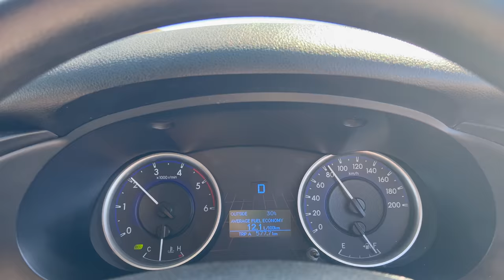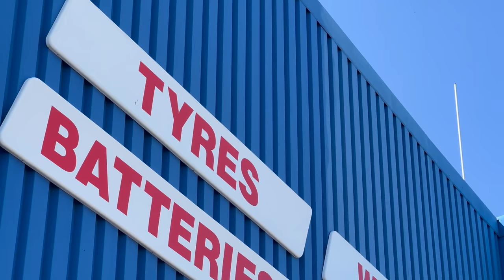Camping en pickup aménagé sous 40° en plein hiver.